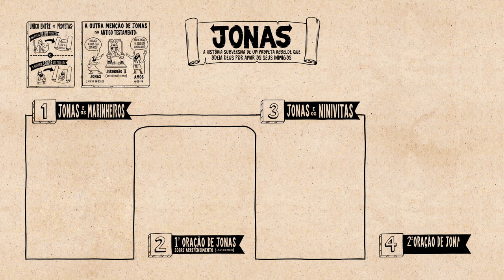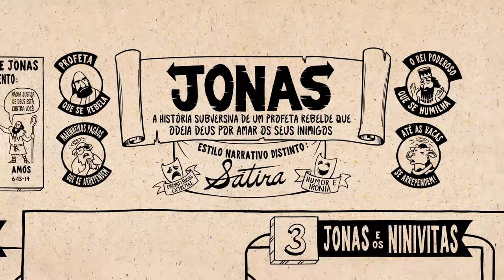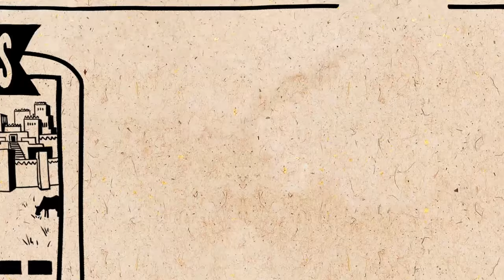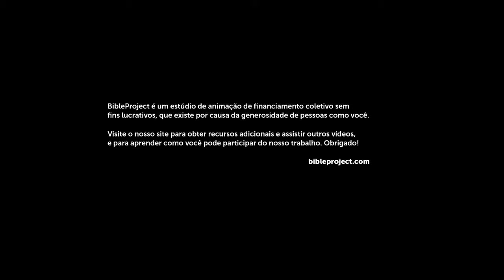Jonas || Bible Project Português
Visão Geral: Jonas
Assista o nosso vídeo com a visão geral de Jonas que explica o conceito literário do livro e as suas ideias principais. O livro de Jonas é uma história subversa sobre um profeta rebelde que despreza seu Deus por amar os seus inimigos.

Devocional
BibleProject

@BibleProjectPortugues Profetas AntigoTestamento # Bíblia